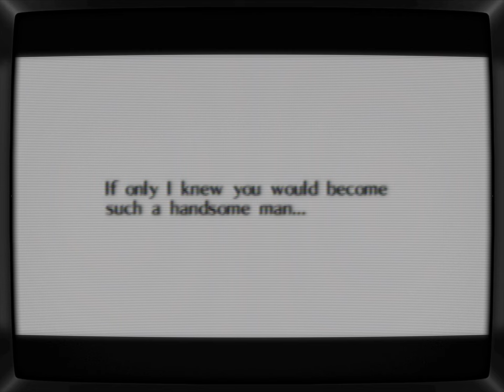The Legend of Zelda - Ocarina of Time | 09 - Desert Colossus | CRT Shader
The Legend of Zelda: Ocarina of Time (ゼルダの伝説 時のオカリナ, Zeruda no Densetsu: Toki no Okarina) is an action-adventure game developed by Nintendo for the Nintendo 64, originally released in 1998. Directed by Shigeru Miyamoto and produced by Eiji Aonuma, it follows Link, a young hero, as he embarks on a quest to stop the evil king Ganondorf from obtaining the Triforce, a powerful artifact. The game is renowned for its groundbreaking 3D gameplay, innovative use of time travel, and memorable use of the Ocarina, a mystical musical instrument central to the story.
- CHAPTERS -
00:00:00 - intro
00:00:24 - Hyrule Field
00:02:35 - Gerudo's Fortress
00:21:55 - Gerudo Training Ground
00:48:14 - Horseback Archery
01:06:30 - Spirit Temple